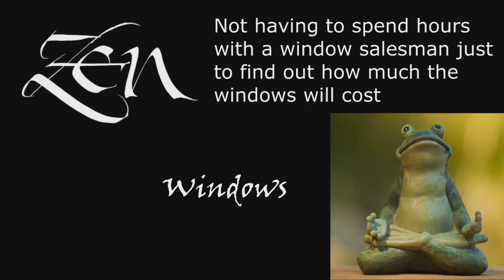Replacement Windows 78756 Austin TX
No Salesman in your home. Window Quotes in 5 Minutes. Zen Windows is a Replacement Window Company located in Austin Tx.

Customer-Driven Design

We offer the following types of replacement windows in Austin TX:

Awning windows
Bay windows
Bow windows
Casement windows
Double hung windows
Garden windows
Hopper windows
Picture windows
Round top windows
Slider windows